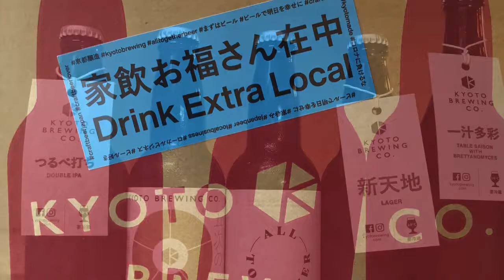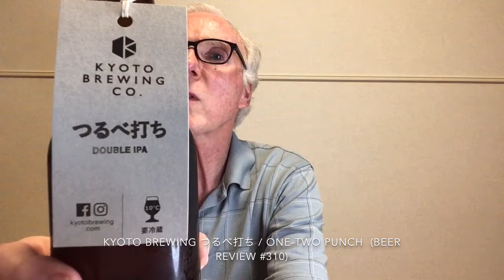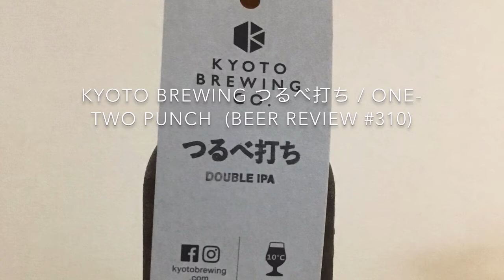Kyoto Brewing つるべ打ち / One-Two Punch (Beer Review #310)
A review of Kyoto Brewing つるべ打ち / One-Two Punch